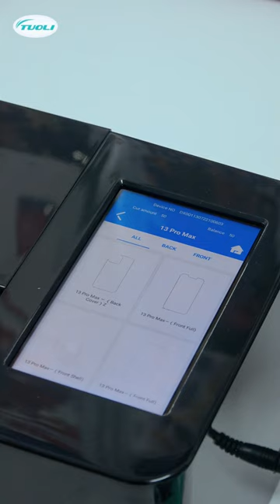DIY Mobile Phone Back Film Sticker Couple Series for TUOLI Hydrogel Screen Protector Cutting Machine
Do you want your device to look different from other devices?

You have come to the right place, because our 3D Relief Back Sticker is exactly what you are looking for. This 3D Back Sticker is the perfect way to show off your style.
Each Back Skin is carefully crafted with comprehensive layers. Or use hundreds of other skin designs, you will definitely find your favorite Phone Skin to show your unique style!

Our Back Skin uses the highest quality materials to ensure the highest quality finished products, which has a good bonding composition. Bring you a resistant skin with perfect texture and grip without bubbles. Your device is protected from scratches, dust, fingertips and daily wear and tear. Cover your device with a beautiful and stylish Back Film to protect your device in the same time.

Easy to install, leaving no residual glue after removal, making your favorite equipment look new and stand out from the crowd!